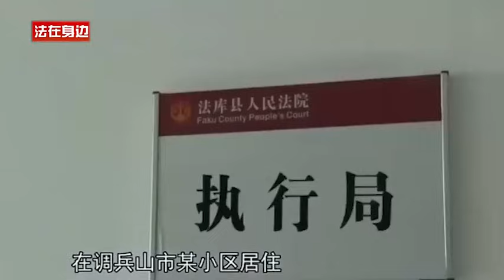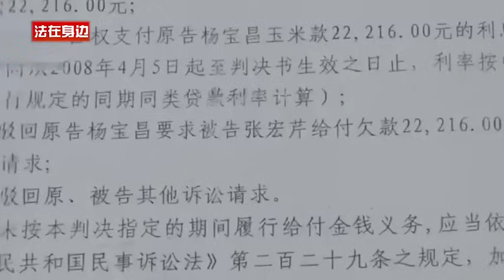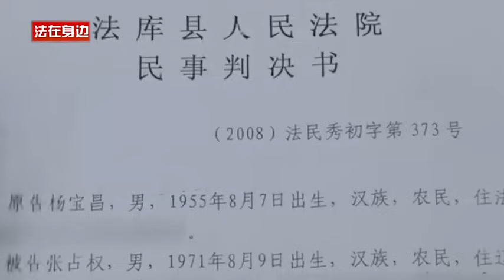老赖欠2万2的玉米钱15年不给，如今债主已经去世，法官帮债主女儿讨债，债主女儿一见老赖就激动开骂！老赖